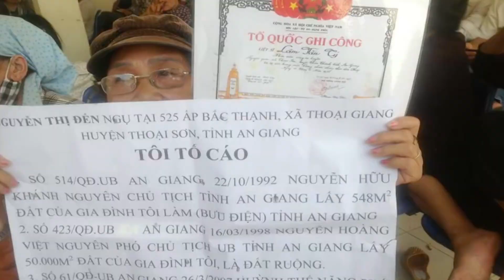Tin Tức SET | 09/10/2020